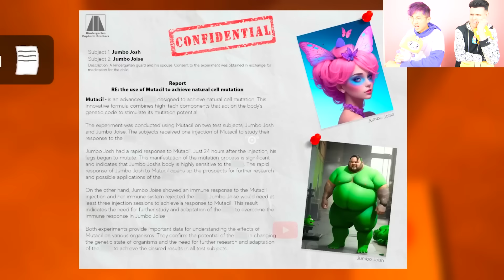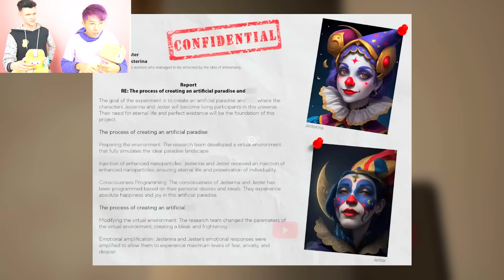GARTEN OF BANBAN CHAPTER 4 - FULL GAMEPLAY! (ALL MONSTERS MOVIE!)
LankyBox World!